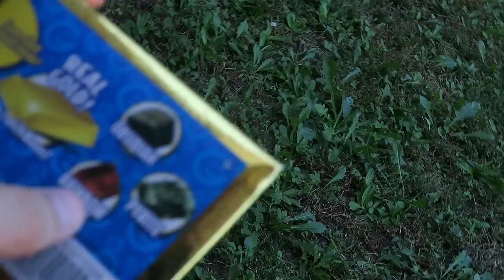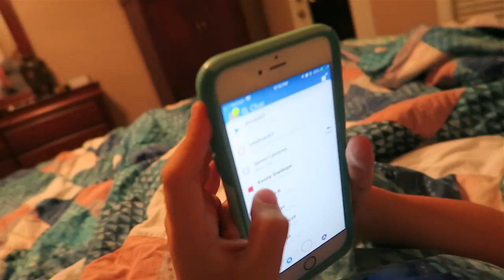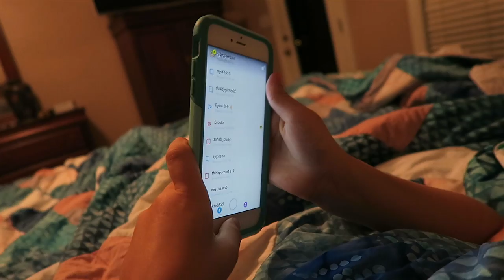BENJAMIN'S BIRTHDAY VLOG! HE'S 9!